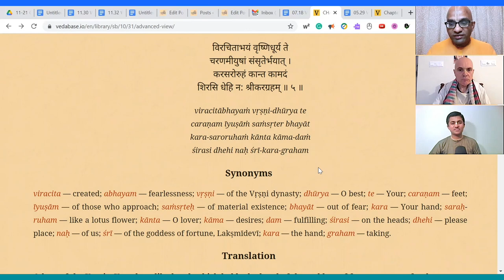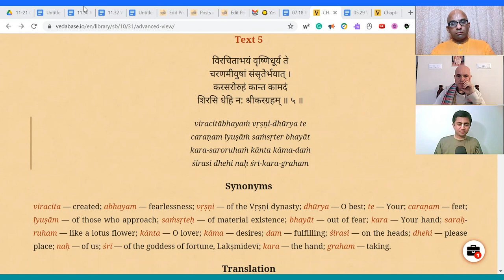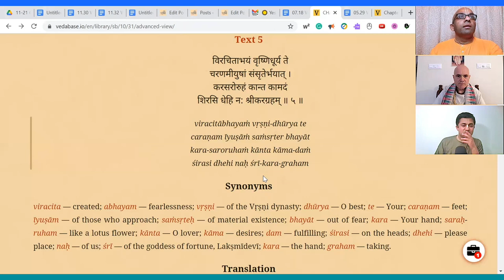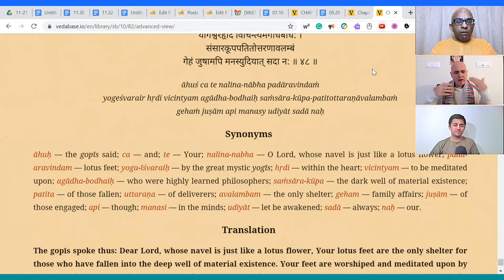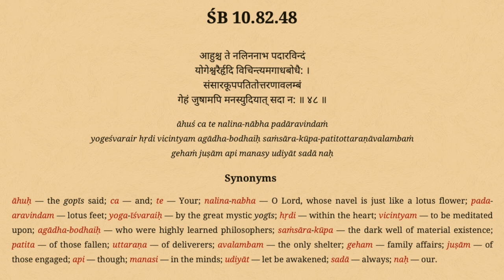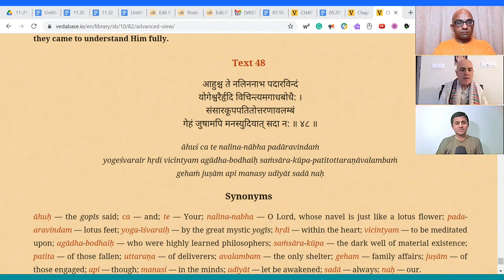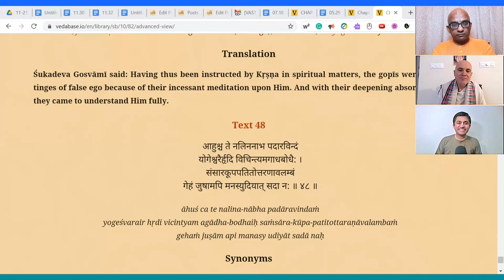Gopi Gita Appreciation part 7, The Monk's Podcast 174 with Madhavananda Prabhu and Amarendra Prabhu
Summary 1:02:44
Madhavananda Prabhu
GORA গোରା Gaudiya Odiya Research Association
GORA is Madhavananda Das’ offering to Srila Prabhupada and Sri Srimad Gour Govinda Swami Maharaja who was a lover of rare Gaudiya Odiya literature and wanted to begin a Vaishnava university in Odisha. This project is also due to the inspiration and blessings from the learned professor and devotee Sripad Fakir Mohan Das who wanted to open a research center in Odisha to preserve rare Odiya literature and requested Madhavananda to assist him. Fakir Mohan Prabhu dedicated his life to searching out, preserving, and publishing these rare books. It is our hope that this endeavor will please these personalities. We pray for their blessings and the blessings of all the dear devotees of Jagannath, Gopinath, and Gaudiya-Odiyanath Gauranga Mahaprabhu.

Amarendra prabhu  is a diksha disciple of His Holiness Radha Govinda Dasa Goswami Maharaj, who is a senior disciple of Srila Prabhupada, very well known for his classes on the Srimad Bhagavatam. As a disciple, Amarendra prabhu aspires to practice and preach the message of the scriptures far and wide as much as possible and in this endeavour has travelled to many cities around the world spreading Krsna consciousness in Universities, temple Congregations and social platforms such as Youtube, Whatsapp and  facebook
As part of his student preaching endeavours, he has also been part of many student conferences and has contributed in areas such as Interfaith harmony and Science & spiritual synthesis. Academically, Amarendra Prabhu is a Masters in Electrical Engineering from the University of Massachusetts and spiritually holds a Bhakti Shastri degree from Mayapur.

With a sincere heart, he expresses his heartfelt gratitude to His Holiness Bhakti Swarup Damodar Swami for being a very strong pillar in his life, motivating and guiding him as a well wisher, to his family for selflessly sacrificing their personal interests for making him a devotee of the Lord and to all the devotees worldwide who have lovingly nourished and nurtured him with their priceless care, intense prayers and sincere blessings.